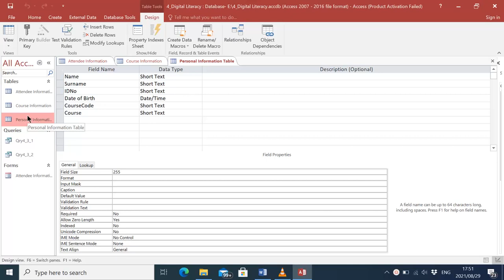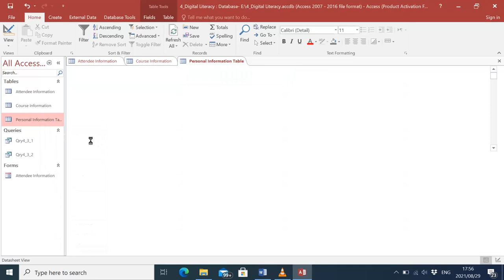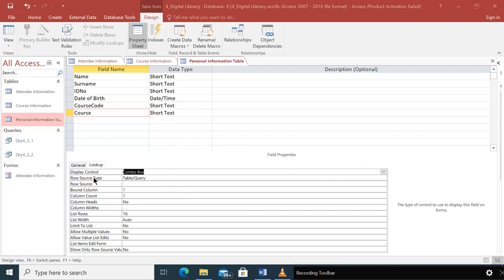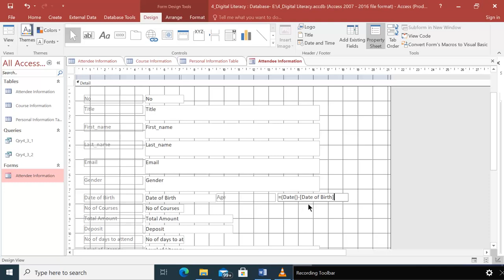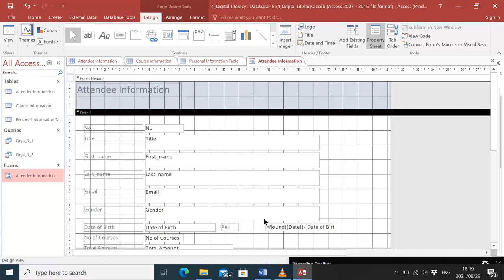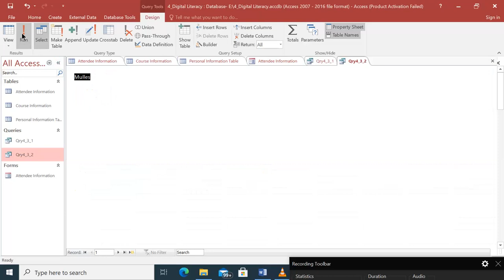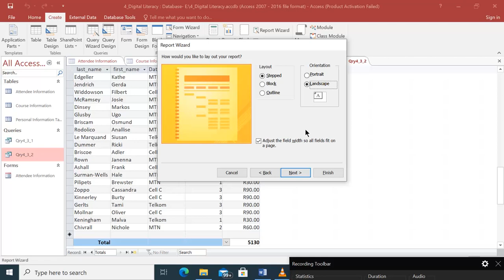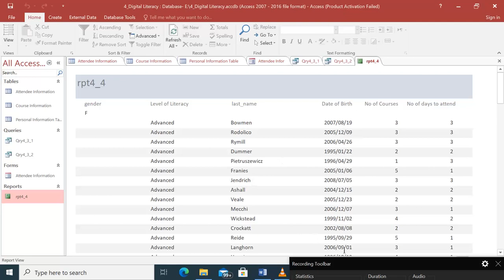Uviwo luka Access 2021 Paper 1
Impendulo ka Access kwiphepha lovavanyo.